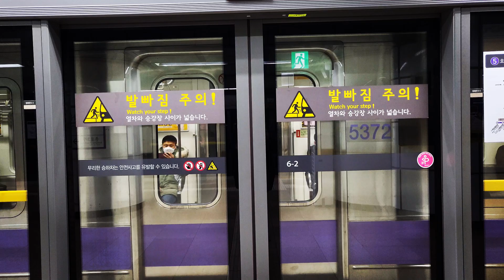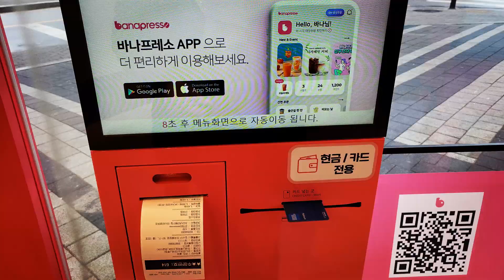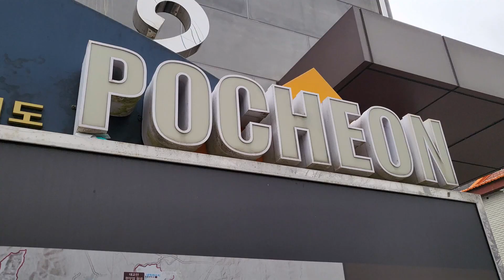PHOCHEON, Sanjeong Lake tour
South Korea , Pocheon
Sanjeong lake in winter 2022